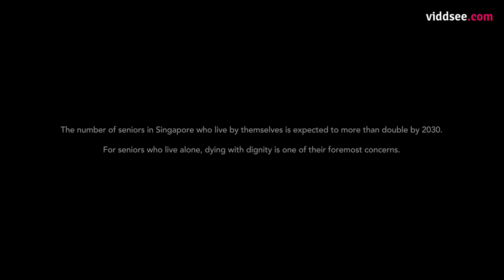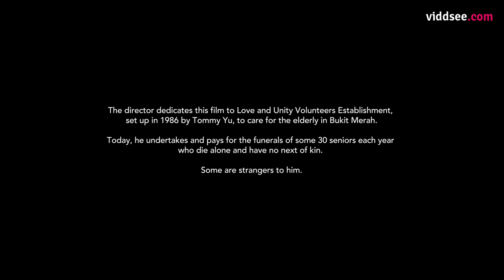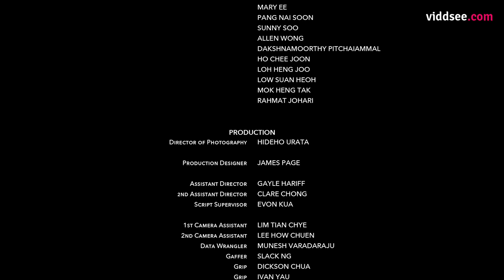Waiting Room - Singapore Drama Short Film //Viddsee.com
Waiting Room tells the story of Tommy Yu, a man who opens up his life and home to help those who are all alone in their last hour, as they move from the world of the living to the dead.

The film is a poetic reflection on death, and friendship. It intertwines the moments of the dead and the living, by ritualising the day-to-day gestures that Tommy extends as part of his giving, together with the space and time that is inhabited by the people who pass away. This film shows the human bond between Tommy and those who left, through the simplicity of his gestures.

Directed by Nicole Midori Woodford (Singapore)